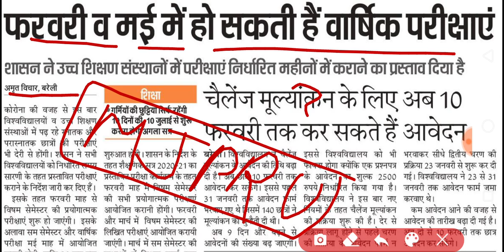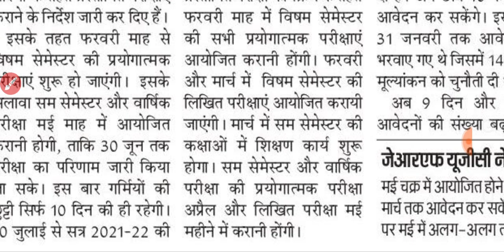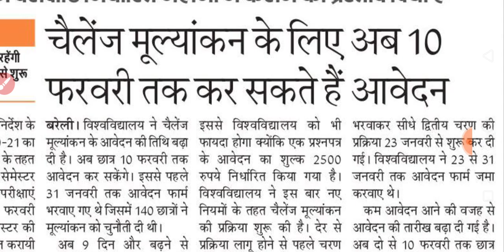MJPRU MAIN EXAM DATE 2021 | UG PG EXAM DATE MJPRU